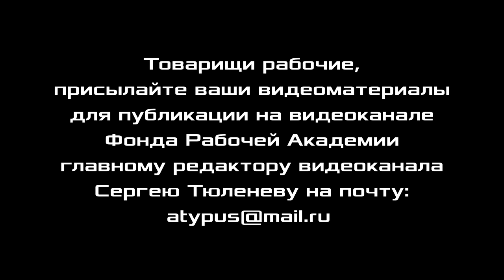За интересы работников! О профсоюзной работе. О.В.Лебедев, Н.Г.Фурса, М.В.Попов. 10.11.2020.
За интересы работников! О профсоюзной работе. 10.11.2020.
Олег Викторович Лебедев, машинист электропоезда депо «Южное» Санкт-Петербургского метрополитена, член Российского профсоюза железнодорожников и транспортных строителей.
Николай Георгиевич Фурса, водитель грузовика, АО «Коломяжское»,
член ЦК Рабочей партии России, член Профсоюза работников Жизнеобеспечения.
Михаил Васильевич Попов, доктор философских наук, профессор по кафедре экономики и права, президент Фонда Рабочей Академии, сопредседатель идеологической комиссии ЦК Рабочей партии России.

Для пожертвований в Фонд Рабочей Академии:
Карта Сбербанк:
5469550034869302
Михаил Васильевич П.
WebMoney:
P